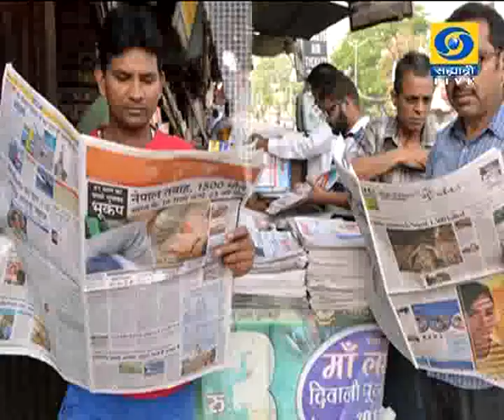नमस्कार मंडळी (Live) दूरदर्शन सह्याद्री वाहिनीवर विशेष कार्यक्रम 10.01.2019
छगन चौगुले यांचा हा विशेष कार्यक्रम नमस्कार मंडळी... १० जानेवारी २०१९ रोजी थेट प्रसारण झाले... निर्माता - सचिन भालेराव आपण काही कारणास्तव पाहू शकला नसाल तर या व्हिडिओ द्वारे आपण पुन्हा पाहू शकता. नमस्कार मंडळी.
Namskar Mandali - 10 January 2019 - नमस्कार मंडळी
DD Sahyadri
Doordarshan Mumbai
Sahyadri Marathi
Show : ' नमस्कार मंडळी '  (१० जानेवारी २०१९)
Subject : ' नमस्कार मंडळी. '
Parti : छगन चौगुले
Anchor : नेहा परांजपे
Social Media Operator : वनिता राऊत - मांजरेकर
Producer : सचिन भालेराव